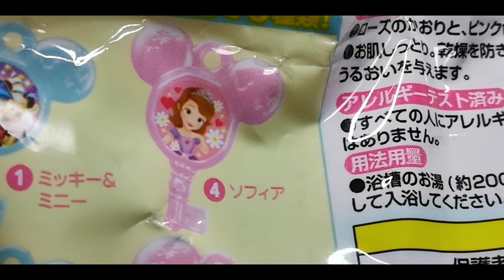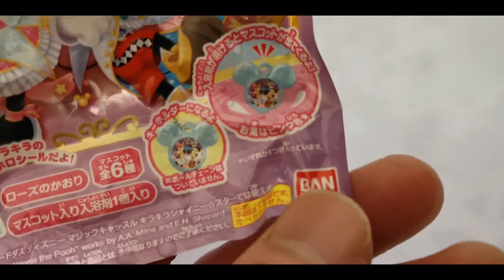【Disney】Disney Magic Castle Rapunzel☆びっくらたまご☆ディズニーまほうのおしろ☆ラプンツェル お父さんの歌【バスボール】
ラプンツェル♪　Rapunzel♪
おとうさんがうたってみた
Dad sing a song♪